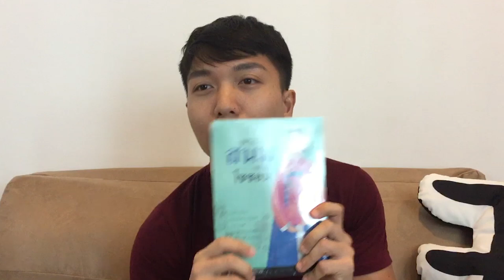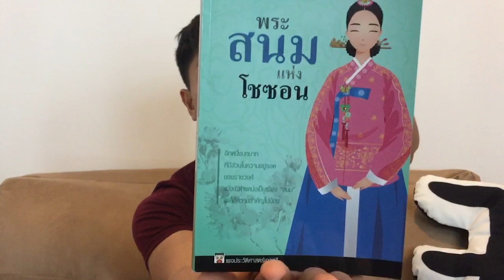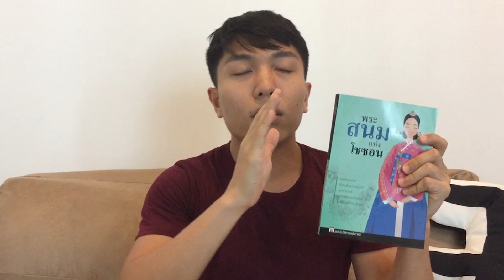แค่อยากบอกว่า หนังสือราชินีฯ และ หนังสือ พระสนม แห่งโชซอน ยังสั่งได้เรื่อยๆนะครับ ^ ^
เกร็ดความรู้ในหนังสือมีอะไรบ้าง แอดจะนำมาเล่าในคลิปต่อๆไปนะครับ ^ ^
e-book หนังสือ : ราชินีและสตรีฝ่ายในโชซอน และหนังสืออื่นๆ
meb

สแควร์ LINE ของเพจประวัติศาสตร์เกาหลี